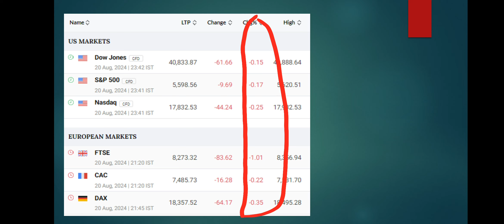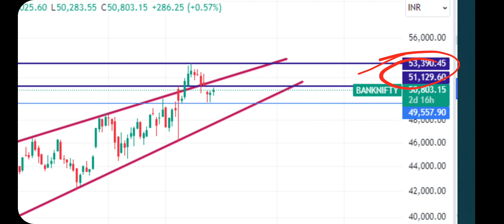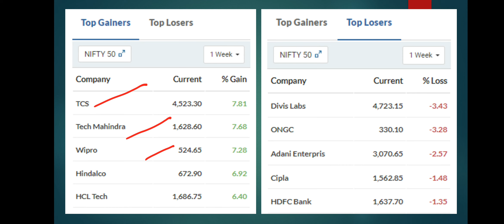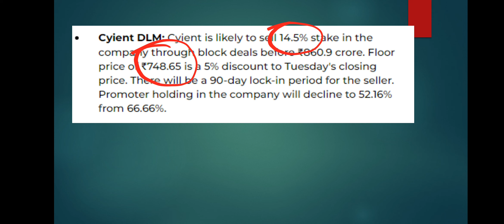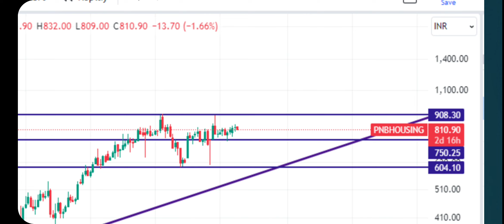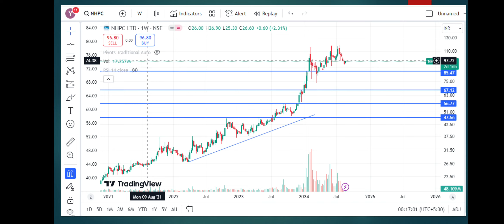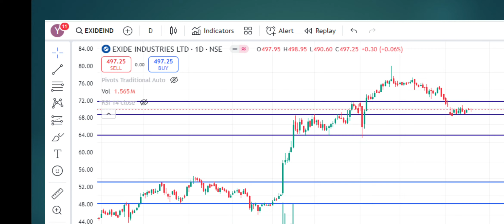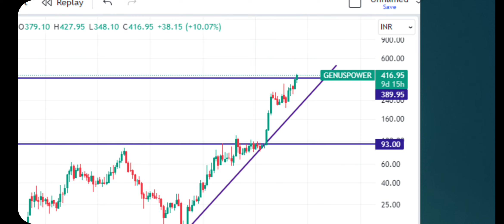Market set up for tomorrow's 21st Aug 2024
Hello friends I am Founder & CEO of Market Study  Channel I am long time investors.

This video only for education and knowledge purpose before taking any decision please once consult with your financial advisor or do your research  the Channel would not be responsible for any financial gain as well as for losses                                                   I am not a SEBI Registered.

Hence Before taking any decision please Consult Or Discuss With You are Financial Adviser .